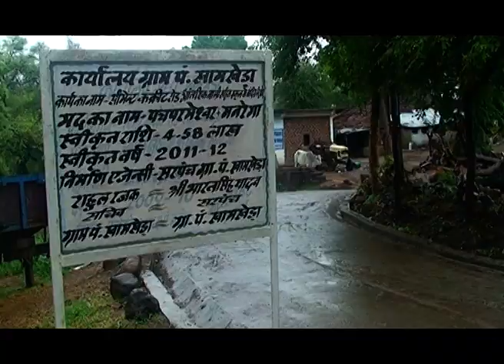dr aruna sharma madhya pradesh